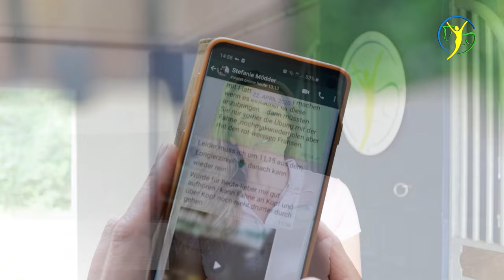Pferdebesitzerin ist sprachlos über die Verwandlung ihres Pferdes nach 3 Tagen auf Hof Eicheneck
Der 16 jährige Fuchswallach interessiert sich für alles, nur nicht für den Menschen der ihn führt. Es ist zum Verladetraining bei Ariane Telgen und ist alles andere als entspannt. Selbst der Weg vom Paddock auf den Hof wird zu Herausforderung. Seine Besitzerin würde so gerne mit Balou alleine ins Gelände fahren können und hat die Hoffnung schon aufgegeben, der imposante Fuchswallach jemals freiwillig in den Pferdeanhänger geht. Doch was Sie nach nur 3 Tagen zu sehen bekommt, macht Sie fast sprachlos.

▬ Social Media  ▬▬▬▬▬▬▬▬▬▬▬▬▬